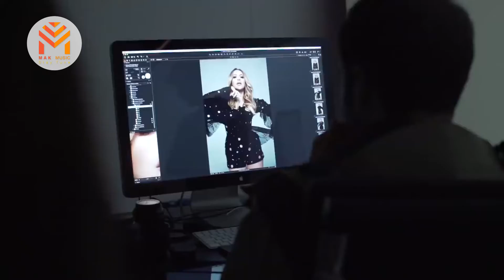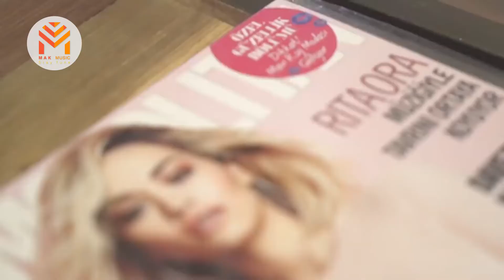Hadise Açıkgöz زنده گی نامه حادیثه آچیق گوز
حادیثه آچیق گوز متولد 22 اکتبر 1985 در شهر مول بلژیک می باشد

حادیثه آچیق گوز خواننده، ترانه سرا، رقاص، مدل تبلیغاتی و مجری ۳۴ ساله معروف ترک است. او که عموما با نام حادیثه شناخته می شود یکی از سلبریتی هایی است که طرفداران بسیاری در ترکیه و خاور میانه دارد.